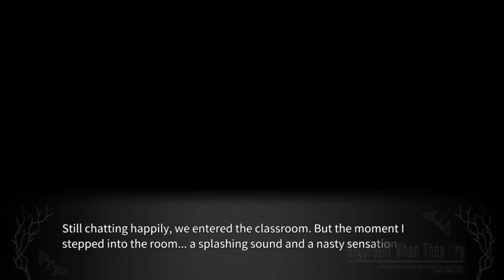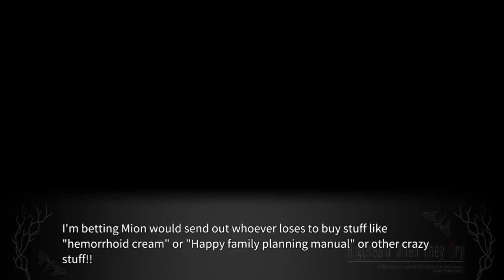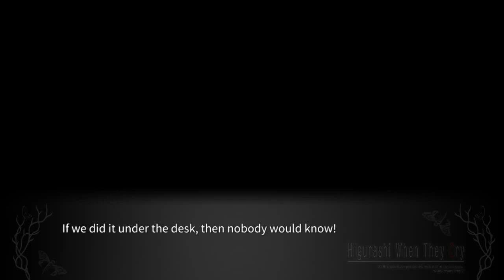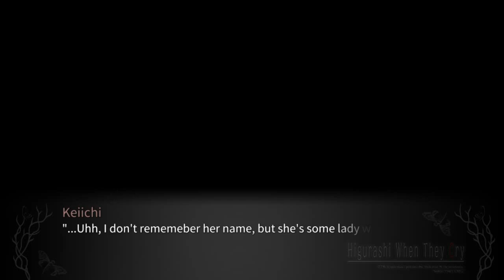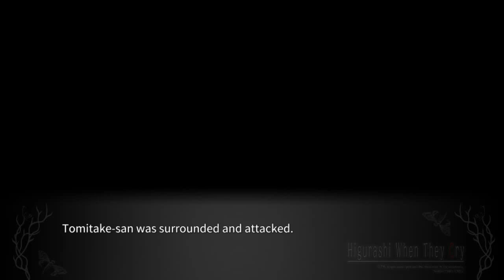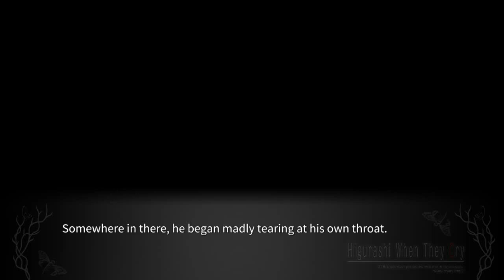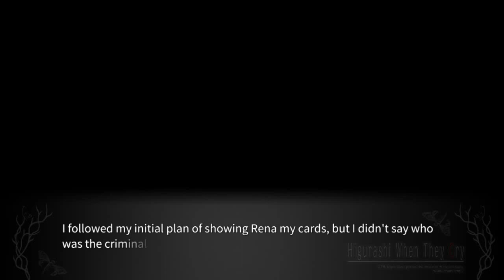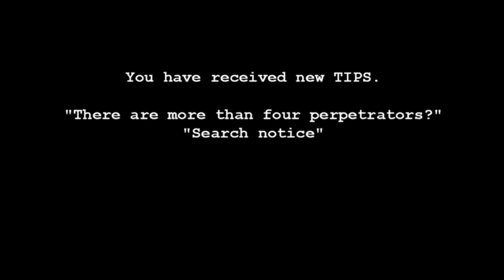ONIKAKUSHI PT14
lambdadelto_34